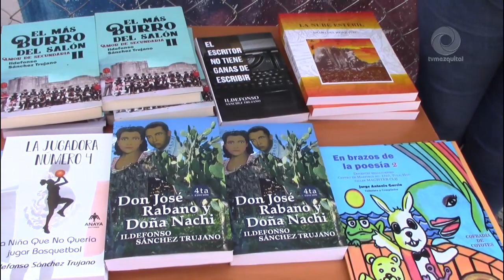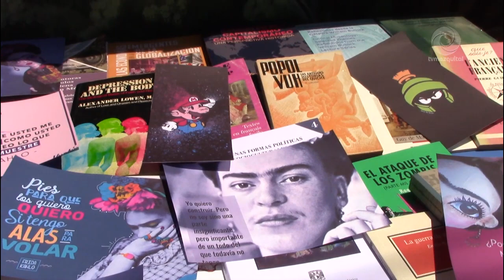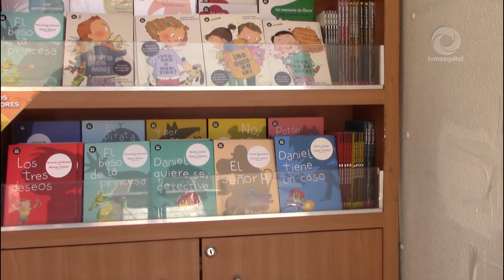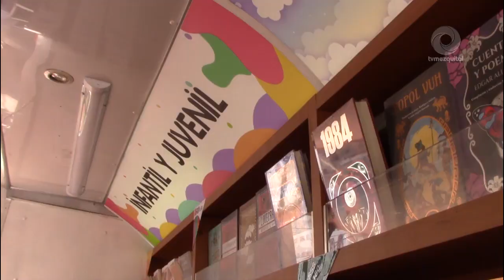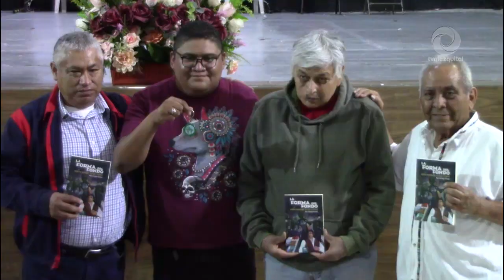Librobús del Fondo de Cultura Económica visita el municipio de Mixquiahuala